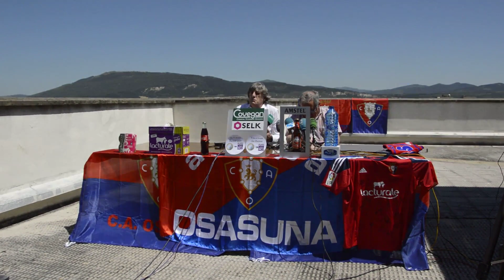Así pronosticó Martín el ascenso del Promesas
El entrenador de Osasuna se mostró convencido del regreso a Segunda B del filial rojillo.